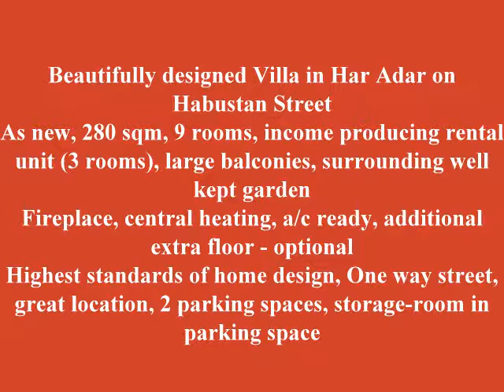Beautifully designed villa in Har Adar- RE/MAX Vision Exclusive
Beautifully designed Villa in Har Adar on Habustan Street
As new, 280 sqm, 9 rooms, income producing rental unit (3 rooms), large balconies, surrounding well kept garden
Fireplace, central heating, a/c ready, additional extra floor - optional
Highest standards of home design, One way street, great location, 2 parking spaces, storage-room in parking space

Price: 4,385,000 NIS